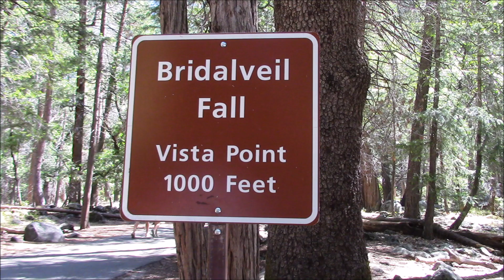Yosemite Diana and Zoya July 3 4, 2016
Glacier Point, an overlook with a commanding view of Yosemite Valley, Half Dome, and the High Sierra is located 30 miles (one hour) from Yosemite Valley. The road ends at Glacier Point and it is a short walk to the viewpoint.